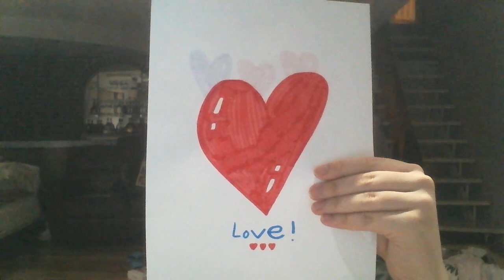Vtech Text & Go Learning Phone: Huge Love 3 Hearts (Happy Valentine’s Day) on February 2023)